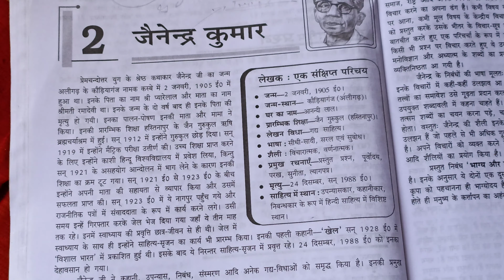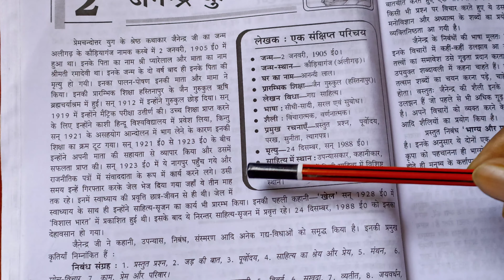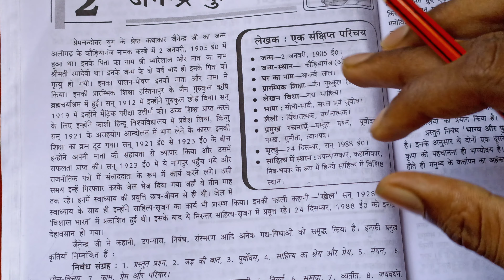जैनेंद्र कुमार का साहित्यिक परिचय कक्षा 12 महत्वपूर्ण यूपी बोर्ड jainendra kumar ka jivan parichay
जैनेंद्र कुमार का जीवन परिचय
जैनेंद्र कुमार का साहित्यिक परिचय
जैनेंद्र कुमार द्वारा लिखित निबंध
कक्षा 12 जैनेंद्र कुमार का साहित्यिक परिचय
कक्षा 12 जैनेंद्र कुमार द्वारा लिखित निबंध
कक्षा 12 महत्वपूर्ण हिंदी साहित्यिक परिचय
class
upbord 12 hindi papaer solve क्लास 12th हिंदी पेपर सॉल्व